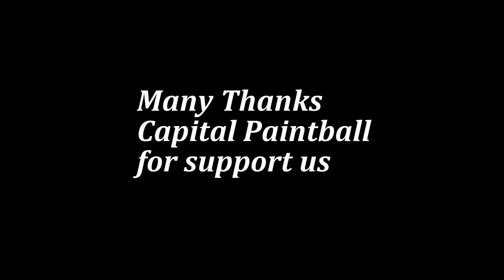Reloaded Training Indoor Reball Paintball in Capital Paintball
Paintball training session from 25th February 2017. Enjoy :D